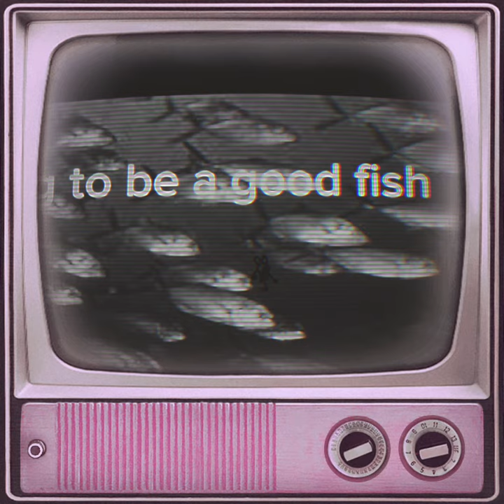Box fish old tv version